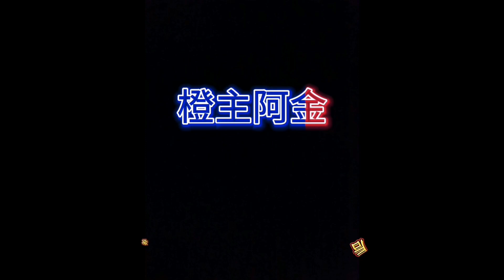农村自繁芦花鸡仔，两个月就脱离母鸡，能在鸡界闯荡了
农村人自己繁殖芦花鸡，小鸡仔喂小鸡饲料，母鸡带着保护着。两个月长大了，母鸡离开小鸡仔，以后需要鸡仔自己找食物、抢吃的。